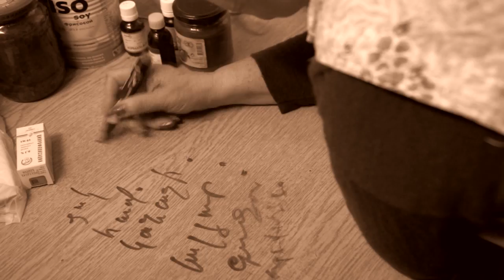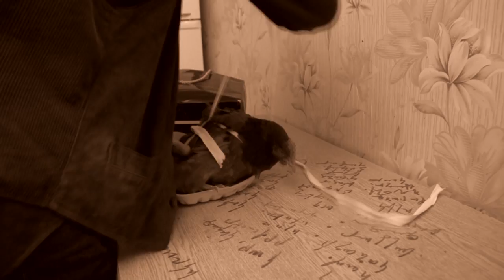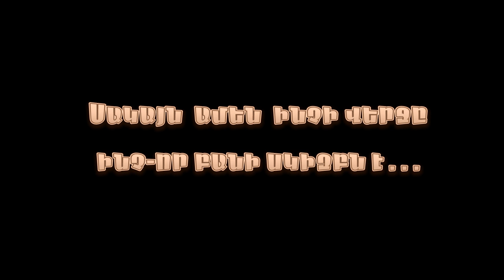Na ev menq (Նա և մենք) Short film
Directed by Philip Poghosyan / Ռեժիսոր` Ֆիլիպ Պողոսյան
Director of Photography Vardan Harutyunyan / Օպերատոր ՝ Վարդան Հարությունյան
Edited by Philip Poghosyan / Մոնտաժը Ֆիլիպ Պողոսյանի
Recordist Levon Hovhannisyan / Հնչյունային օպերատոր ՝ Լևոն Հովհաննիսյան
Cast ` David Hakobyan, Hasmik-Ter Karapetyan, Jemma Martirosyan, Vladimir Alexanyan, Gevorg Asilyan, Margarita Grigoryan / Դերերում ՝ Դավիթ Հակոբյան, Հասմիկ-Տեր Կարապետյան, Ջեմմա Մարտիրոսյան, Վլադիմիր Ալեքսանյան, Գևորգ Ասիլյան, Մարգարիտա Գրիգորյան